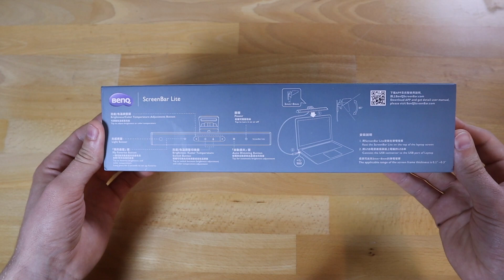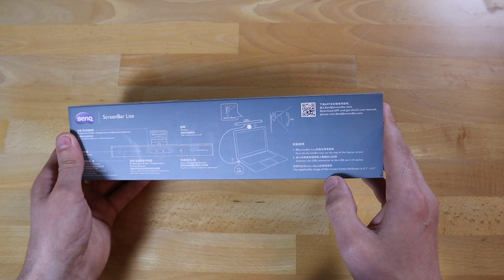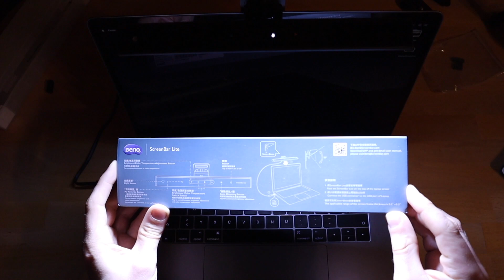Benq Screenbar Lite - Teure Laptop USB Lampe im Test [Deutsch/German]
Kompakte LED Laptop Arbeitsplatzbeleuchtung per USB - Dimmbar mit Umgebungslichtsensor von Warmweiß bis Kaltweiß